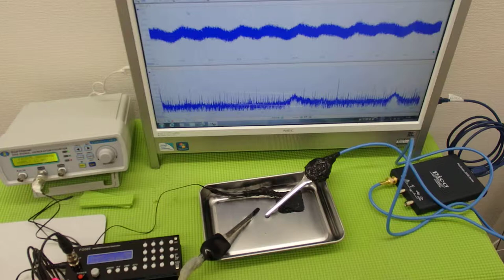超音波の非線形振動 ultrasonic-labo